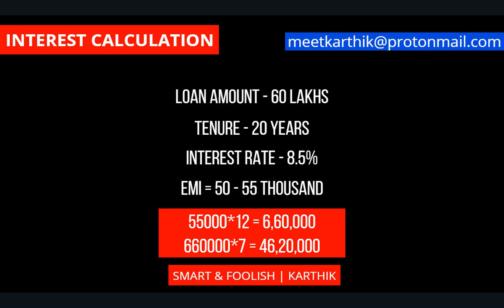How to Buy a 80 Lakh House Without EMI in Tamil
How to buy an apartment without EMI. Financial planning when you buy a house (Tamil).